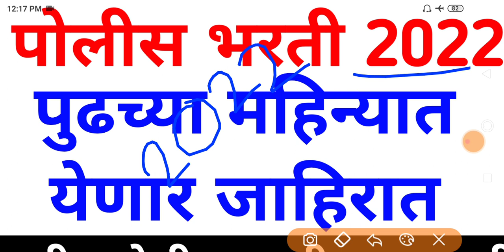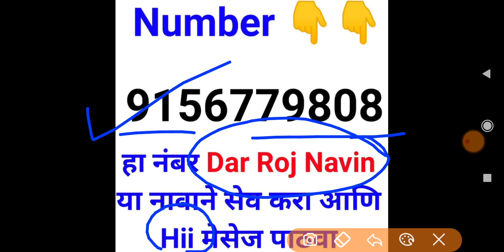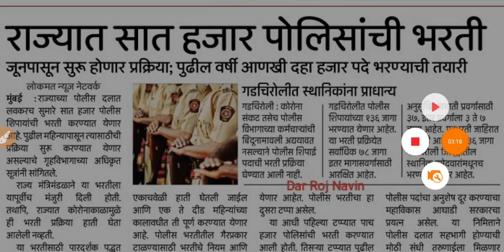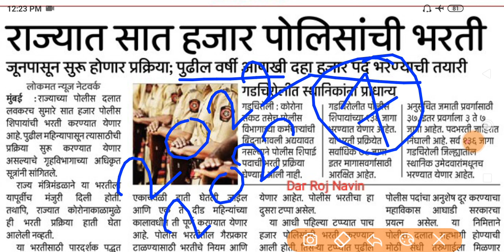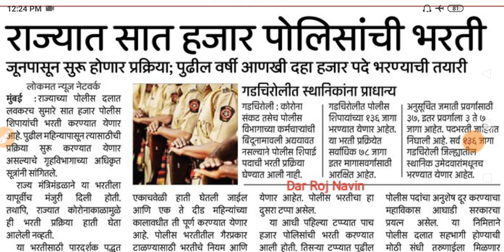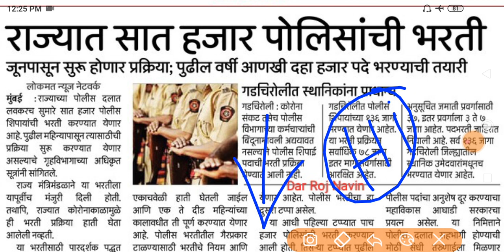पोलीस भरती 2022 | police bharti new update maharashtra 2022